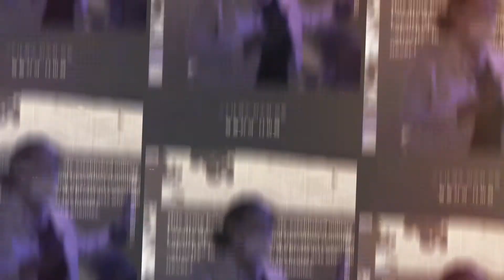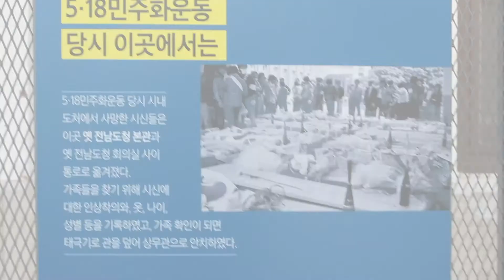[ACC 대학생 기자단] 옛 전남도청에서 시민의 생생한 인터뷰로 80년 5월을 만나다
'40주년 기념 옛 전남도청 시민개방' 전시관람 중,
5.18 민주화운동을 직접 겪은 분과 인터뷰를 하게 된 ACC 기자단.

과연 우리는 광주 민주화 운동에 대해 얼마나 알고 있을까요?
40주년을 맞이하여 5.18 최후의 항쟁지인 옛 전남도청을 시민개방하였습니다.
전시관람은 "8월 16일"까지 가능합니다.

제작: 김섬훤(제13기 ACC 대학생 기자단)